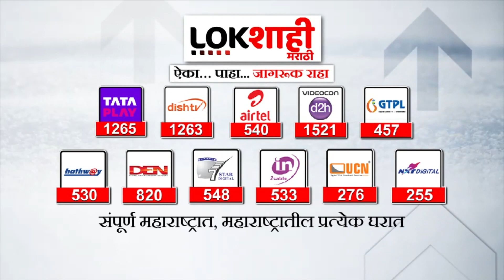मराठा आरक्षणावरुन महायुती सरकारमध्येच मतभेद? | Maratha Reservation | Manoj Jarange Patil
मराठा आरक्षणावरुन महायुती सरकारमध्येच मतभेद? | Maratha Reservation | Bhujbal On Thackeray